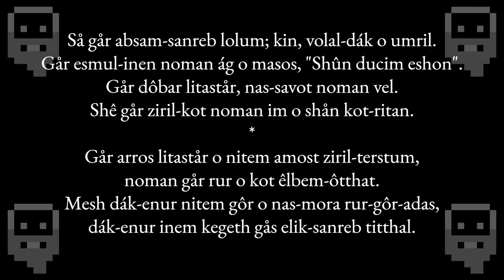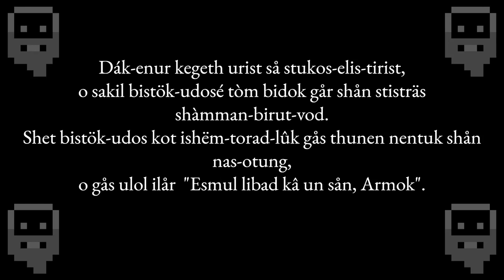DF - Dwarven Poetry Reading | Esmul libad kâ un sån, Armok - All Praise be to Thee, Armok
Well, Hello hello! My name's Karl Karlsson.

In this video I took another stab at reading & speaking a poem in the dwarven language.

This poem was originally written by /u/mainman879, which can be found

Here's my link to the translated poem which also shows the process of how I translated it

Feel free to use this clip how ever you want!

☼Special thanks☼: Kruggsmash for inspiring me to be creative.

Zach & Tarn Adams for creating the masterpiece known as Dwarf Fortress.

/r/dwarffortress/ for being an absolutely amazing community.

Dwarf Fortress Wiki for being a key resource for this video.

And I wish you the best of days, for you and everybody around you.